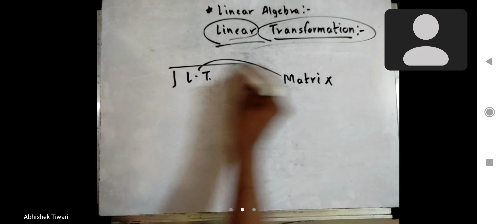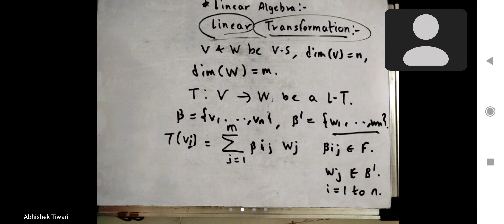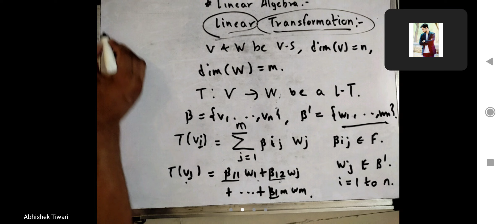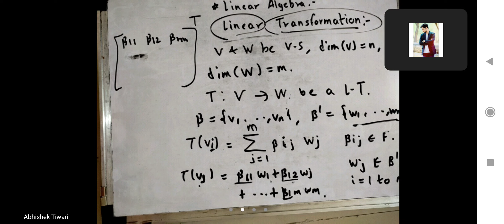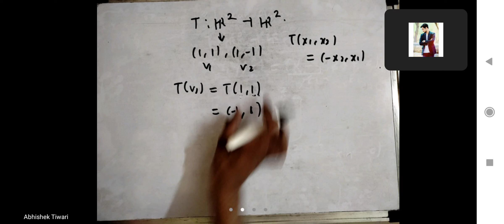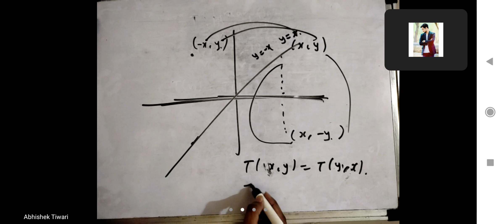Lec 4 || Part 1 || Linear Algebra